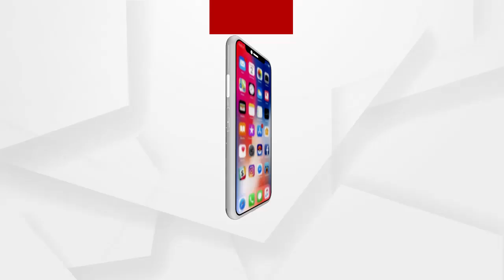ବିଜେପିର ମହିଳାମାନଙ୍କୁ ପିପିଲିରେ ଅସଦାଚାରଣ କରାଯାଇଛି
ଶୁଣନ୍ତୁ କଣ ପ୍ରତିକ୍ରିୟା ରଖିଛନ୍ତି ବିଜେପି ନେତ୍ରୀ ରଶ୍ମିରେଖା ଦାସ...